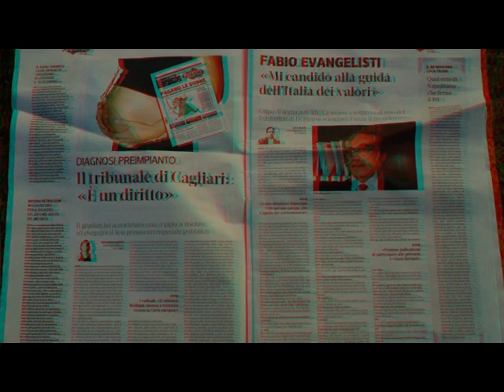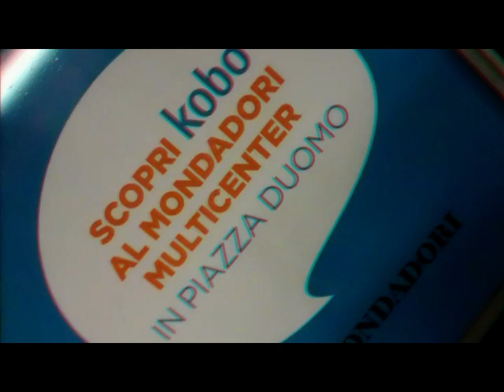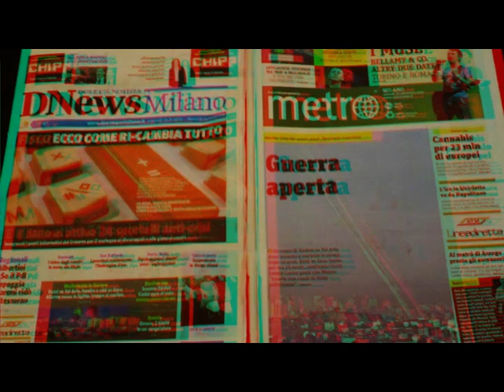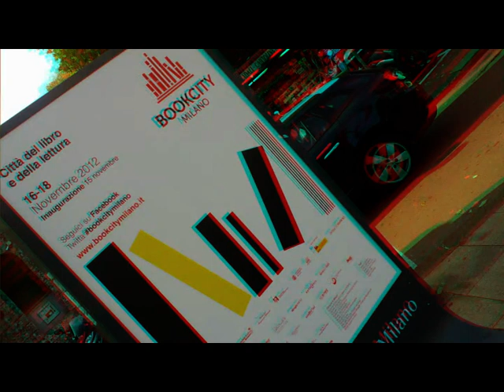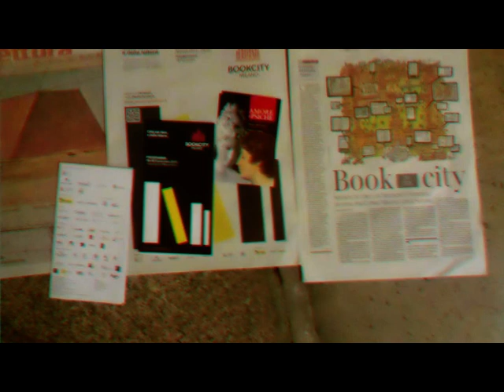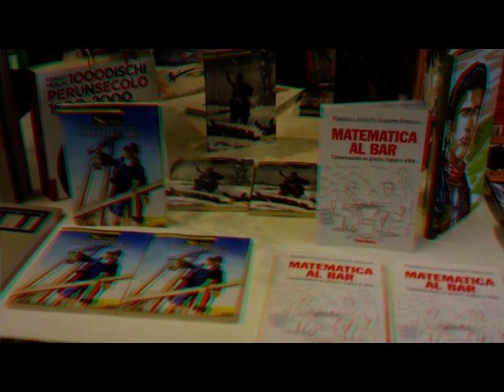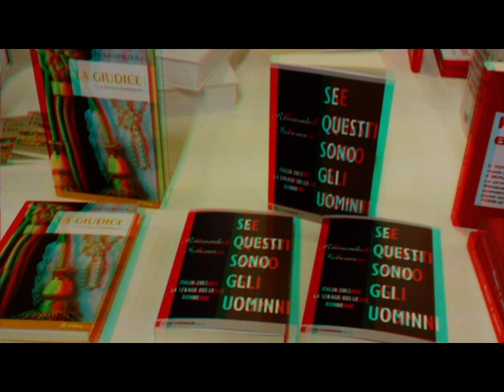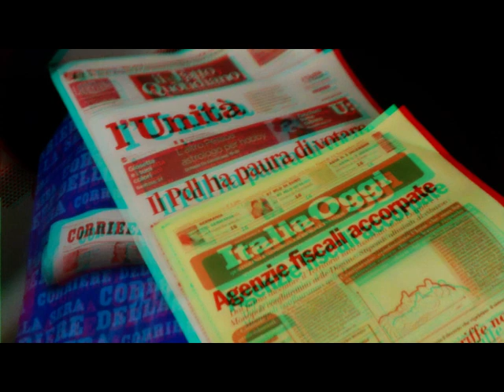3D Anaglifo MILANO Città del Sole.. # Città del Libro [by Sergio Conegliano]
3D_Anaglifo MILANO "Città del Sole.. #   Città del Libro"  [by Sergio Conegliano]
"Created with Bloggie Sony & SW mpo to anaglyph  & MAGIX Video deluxe 17 Plus" Sergio_Conegliano